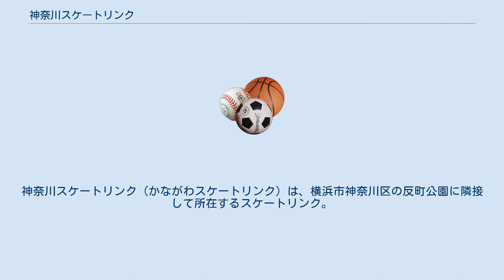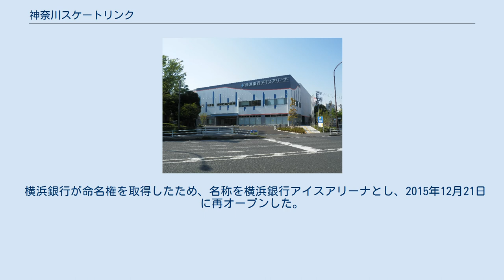神奈川スケートリンク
神奈川スケートリンク（かながわスケートリンク）は、横浜市神奈川区の反町公園に隣接して所在するスケートリンク。
横浜市スポーツ協会が施設を所有し、運営管理を行っている。
かつては神奈川体育館が運営していた。
横浜銀行が施設命名権（ネーミングライツ）を取得しており、名称を横浜銀行アイスアリーナ（よこはまぎんこうアイスアリーナ）としている。
 土浦の飛行場格納庫を解体・移築して1949年に開催された日本貿易博覧会の芸能館として使用されていた。
また、同年の第4回国民体育大会の会場として使用された。
この建物を譲り受け、改築・開業した。
1951年にリンクの運用が開始された。
かつては東日本大震災で練習リンクが使用不可となった羽生結弦も同施設で練習を行っていた。
 しかし建物の老朽化で2014年6月30日に休館。
建替期間中は同市中区の横浜市立横浜総合高等学校跡地の体育館に神奈川スケートリンク関内として営業されていたが、2015年11月30日で閉鎖となった（閉鎖後は立て壊され、後に横浜武道館が建築された） 。
 横浜銀行が命名権を取得したため、名称を横浜銀行アイスアリーナとし、2015年12月21日に再オープンした。